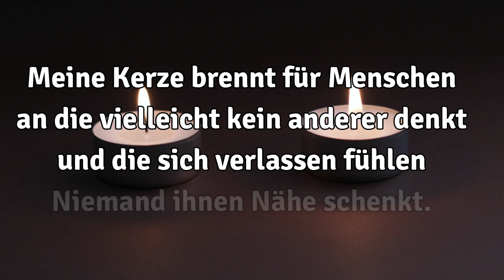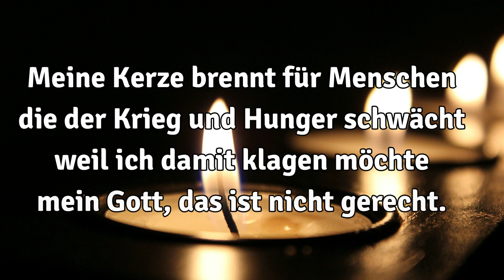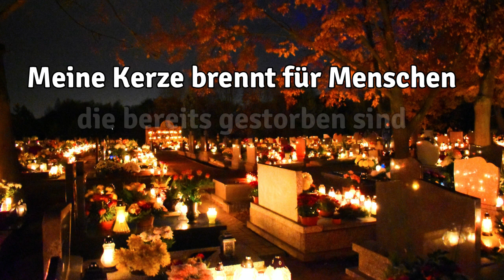Meine Kerze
Text: Olaf Trenn (2014)
Melodie: Günter Brick (2014)
© Strube-Verlag
Berliner Lieder
Neue Kirchenlieder

Judith Kamphues, Gesang
David Menge, Gesang und Klavier